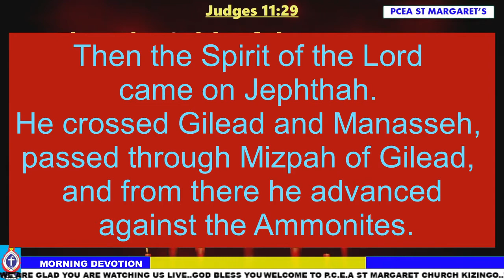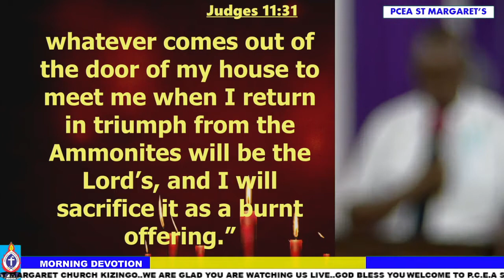JEFF KABUGI : Morning Devotion